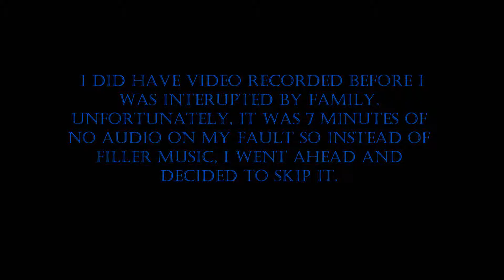WickedCraft Ep 2 - Enter the Red!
I've come back from a month of a laptop taking a drive corruption and finally get to upload! Lovely surprises already and the objectives have changed... JOYFUL REJOICING! And also fishing for creepers!